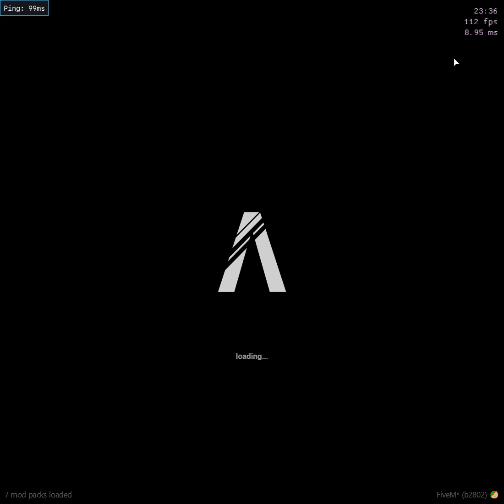Cfx re C Users andup AppData Local FiveM FiveM exe 2023 10 13 23 36 26 06 DVR